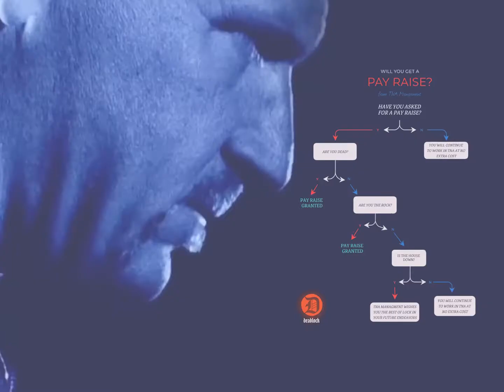THE ULTIMATE DPW ROSTER | DEADLOCK | MUSIC VIDEO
Support DEADLOCK!